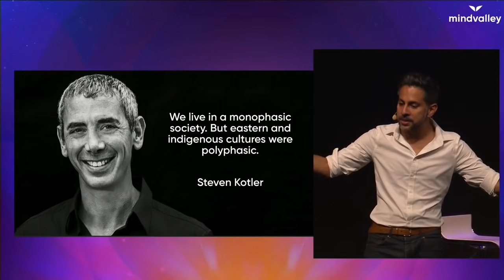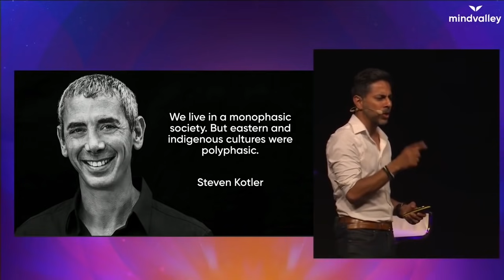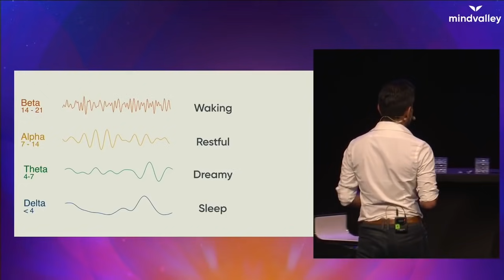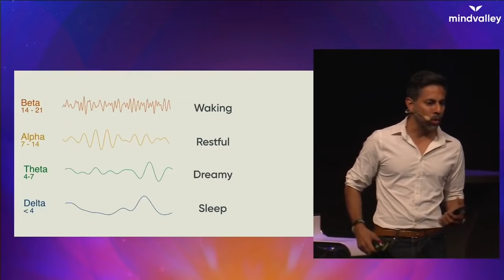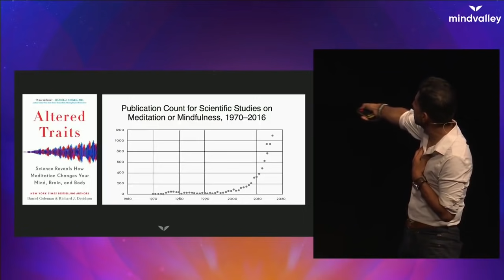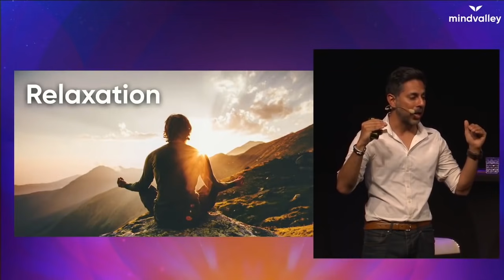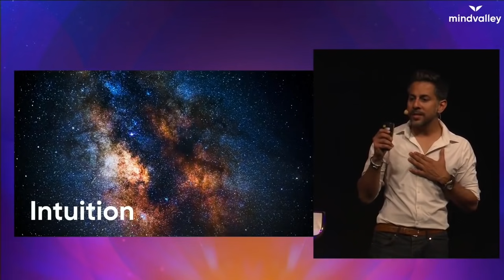Tap Into Your Altered States Through Mastering Your Brain Wave Frequencies | Vishen Lakhiani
✅Learn the Silva visualization method and program your mind for relaxation, creative thinking, and tapping into altered states now with this FREE masterclass from Mindvalley founder Vishen Lakhiani.

In this Mindvalley Talk, Vishen Lakhiani walks us through the differences and connections between the physical world and the world of the soul. He explains how to use different brainwave frequencies to reprogram the subconscious mind, boost your consciousness evolution journey, and use it for self-improvement.

Prepare for your mind to tap into your Theta Brainwave Frequency with the ultra-deep meditation at the end of this video. Be blown with the incredible (and fun!) paths you can take to the altered states and higher consciousness.

⏰ TIMESTAMPS:

00:00 The physical world vs. the spiritual world
06:15 The Transrational Era
10:24 The Polyphasic Cultures
12:44 The Different Brain Wave Frequencies
17:54 How To Access The Altered States
22:29 Meditation Preparation
24:46 Ultra Deep Guided Meditation

About Vishen Lakhiani:

✅Vishen Lakhiani is the Founder of Mindvalley, an award-winning education movement with millions of students worldwide and growing fast. Through Mindvalley, Vishen has spent over 15 years reimagining the human experience -- to explore the science of helping humans reach their fullest potential.

✅As the hands-on CEO of Mindvalley, Vishen has created Mindvalley Quests, A-Fest, and Mindvalley University, which help shape lives in the personal transformation field.

✅He has led Mindvalley to enter and train Fortune 500 companies, governments, and millions of people worldwide to live their most extraordinary lives. Vishen’s work in personal growth also extends to the public sector as a speaker and activist working to evolve the core systems that influence our lives - including education, work culture, politics, and wellbeing.

✅Vishen is also the New York Times Bestselling author of The Code of the Extraordinary Mind and The Buddha and The Badass, both of which reveal how to think like some of the greatest non-conformist minds of our era and create new rules for life AND work so you define success on your own terms.

Learn more with Vishen Lakhiani's FREE Masterclass now and transform your life with the Silva method